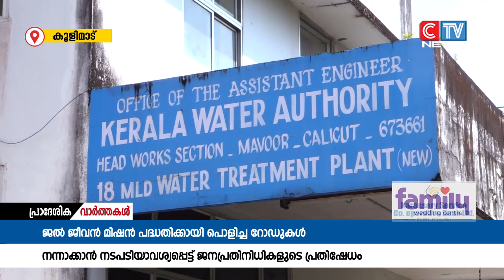വാട്ടർ അതോറിറ്റി ഓഫീസിന് മുന്നിൽ കൊടിയത്തൂർ ഗ്രാമപഞ്ചായത്ത് ജനപ്രതിനിധികൾ പ്രതിഷേധം സംഘടിപ്പിച്ചു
ജൽ ജീവൻ മിഷൻ പദ്ധതിക്കായി വെട്ടിപ്പൊളിച്ച റോഡുകൾ നന്നാക്കാൻ നടപടിയില്ലാത്തതിൽ പ്രതിഷേധിച്ച്